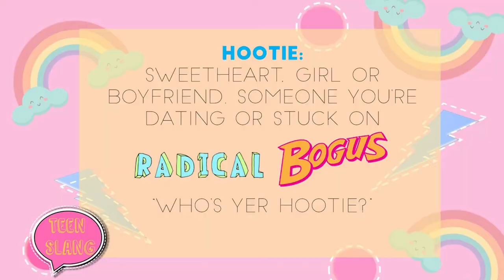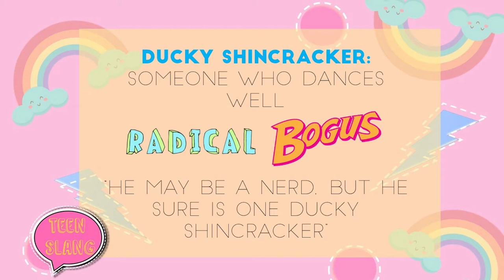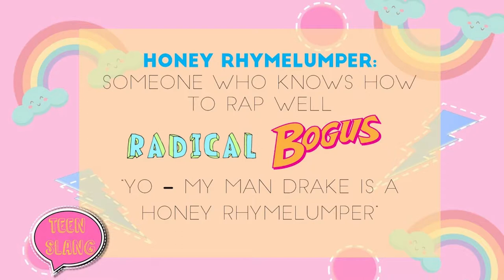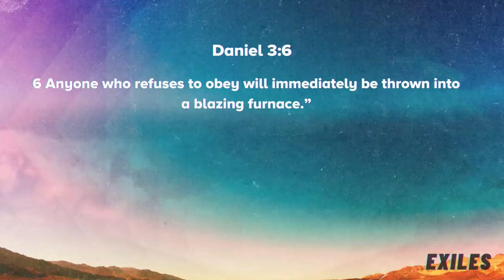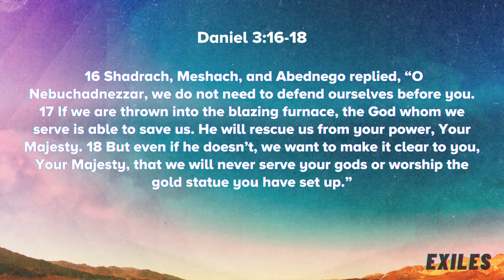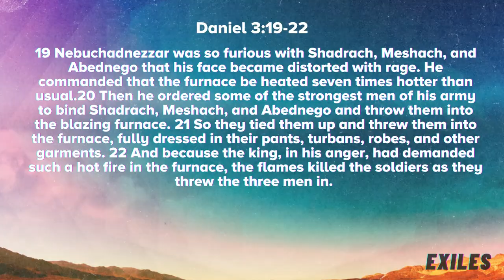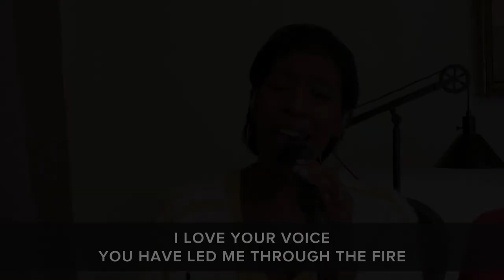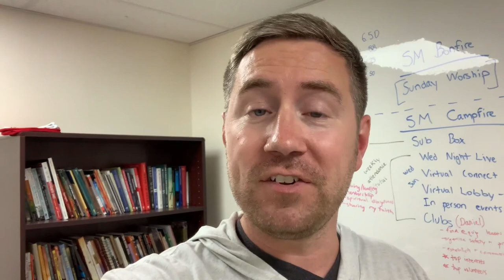Wednesday Night Live // Exiles - Even If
Welcome to Wednesday Night Live, our weekly premiere for all middle school and high school students! Comment along and enjoy the fun, music, and message. By commenting, you are entered to win our weekly prize!